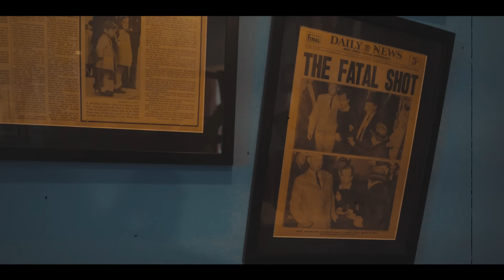Sheff G “We Getting Money” (Official Video Release)